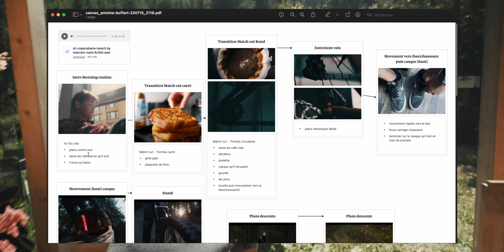Ce mec est trop chaud !! DOWNHILL 🔥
Vidéo d'Antoine Buffart, un pilote VTT d'élite !
On te montre les coulisses de ce tournage qui fut bien sympathique. L'objectif était de sortir de belles images en FPV gros porteur (BMPCC4K), au sol (A7SIII + 24-70mm F2.8 Sigma + ND Freewell mist) et de s'amuser !! J'était bien entouré avec Gabriel à la co-réalisation, Nicolas au making off et Heidi en pilote traceur.

Où ACHETER ces composants de Drone ?